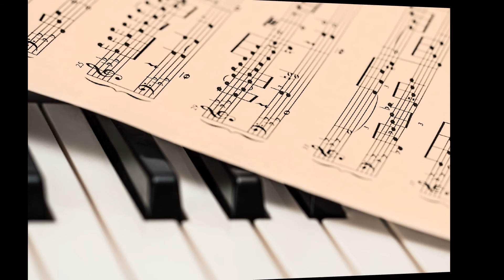Jazzmake Acoustic Roots Trip 03 Pattern Raw 120 BPM Chill Jazz